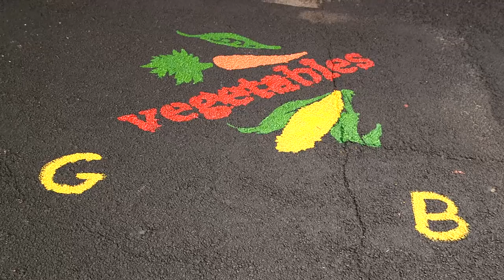CSX and AFHK Create Healthy Schools and Healthy Kids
One in three kids is overweight or obese, putting them at risk for a variety of health complications and chronic diseases, including heart disease, gallbladder disease, asthma, Type 2 diabetes and cancer.  CSX Transportation has expanded its commitment to AFHK in the 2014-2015 school year through grants that support 287 schools in 12 states, impacting more than 140,000 students. Parents and individuals who want to Get in the Action and fight childhood obesity right in their communities can